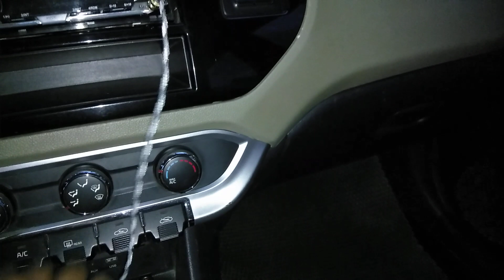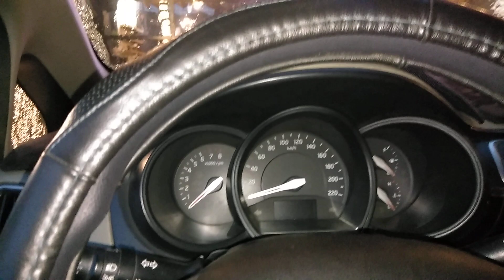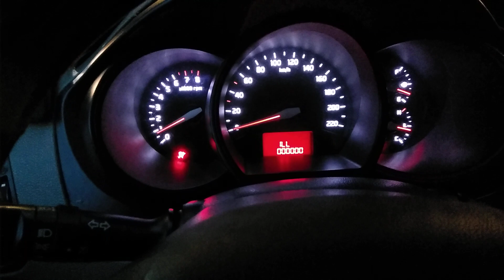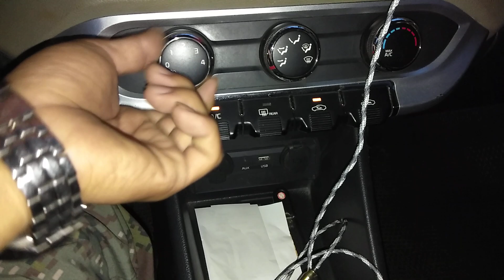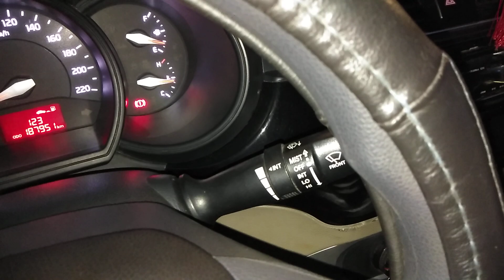Kia RIO 2016 Số Sàn Siêu Tiết Kiệm Giá Cực Mềm 335 Triệu LH 0869094491